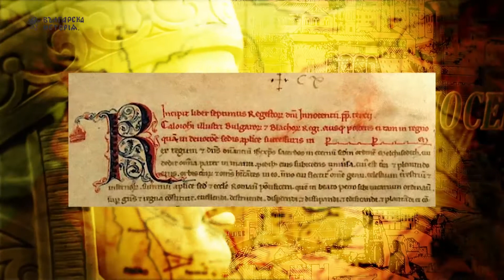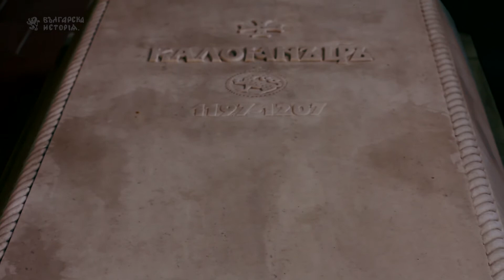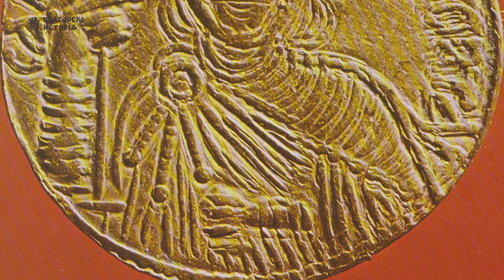Династията Асеневци 3